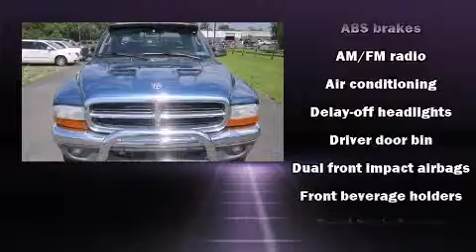2004 Dodge Dakota Quad Cab SLT in Muncy, PA 17756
Fairfield Chrysler Jeep Dodge
3360 Route 405 Highway
in Muncy, PA 17756

You're going to love the 2004 Dodge Dakota. It features four-wheel drive capabilities, a durable automatic transmission, and a powerful 8 cylinder engine. Top features include air conditioning, delay-off headlights, a tachometer, variably intermittent wipers, a rear step bumper, and much more. You will have a pleasant shopping experience that is fun, informative, and never high pressured. Please don't hesitate to give us a call.